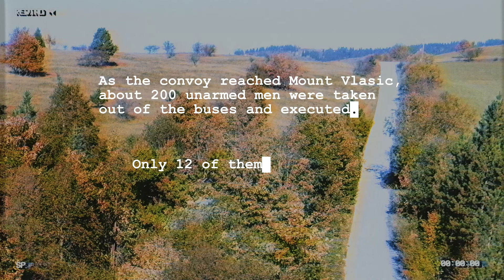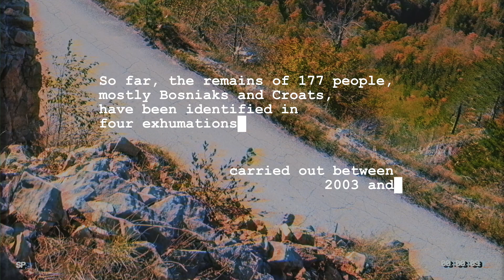Bitter Land: Koricani Cliffs Mass Grave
The Koricani Cliffs stand above a ravine 300 to 400 metres deep on the road between the towns of Travnik and Prijedor on Mount Vlasic in central Bosnia and Herzegovina.

On August 21, 1992, a large group of civilian detainees from the Trnopolje prison camp were being transported by Bosnian Serb forces to Bosniak government-controlled territory in Travnik.

As the convoy reached Mount Vlasic, about 200 unarmed men were taken out of the buses and executed. Only 12 of them survived.

As the ravine is so deep, it was extremely difficult for investigators to exhume the bodies, and only parts of many of the victims were found.

So far, the remains of 177 people, mostly Bosniaks and Croats, have been identified in four exhumations carried out between 2003 and 2017.

Since the war, there have been several attempts to mark the location of the mass grave by families of the victims, but memorial plaques have always subsequently been removed.

Each year, families commemorate their dead by throwing roses into the ravine.